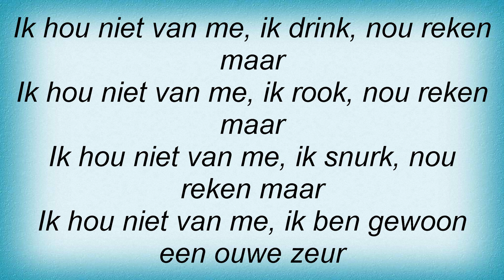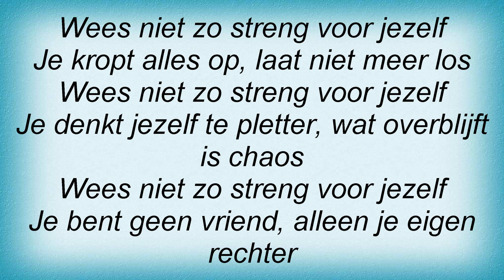Ramses Shaffy - Wees Niet Zo Streng Lyrics